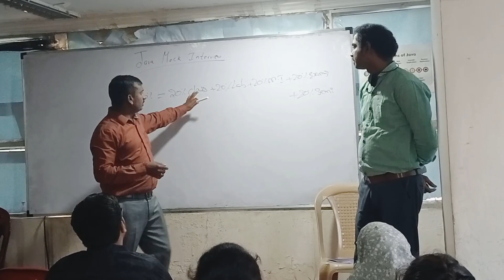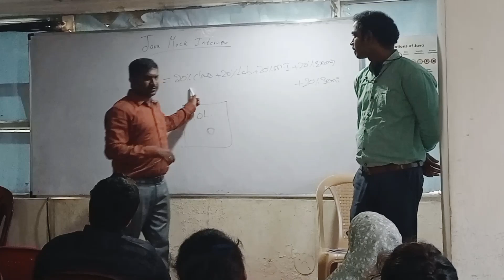How To Get Job In IT Company | Are You Looking For Software Job | Motivational Speech By Sankar Sir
Steps To Get Job In IT Industry in 3 Months